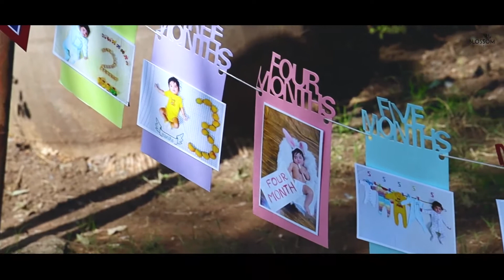Pre Birthday Video I Cute Boy Kabir I 1st birthday